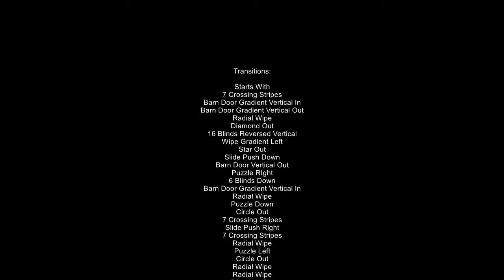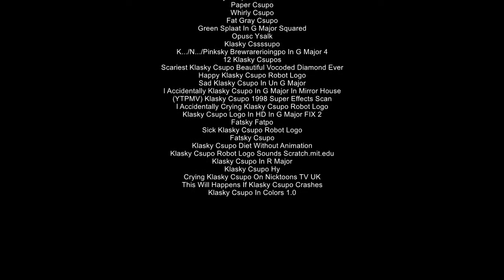WAY MORE KLASKY CSUPO